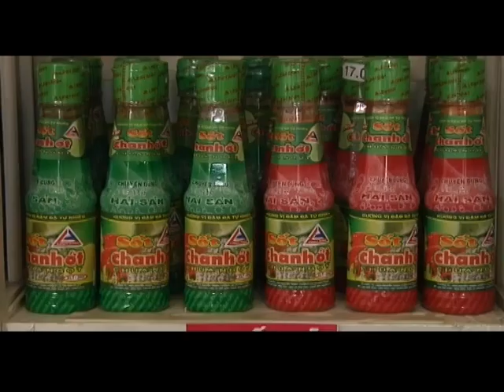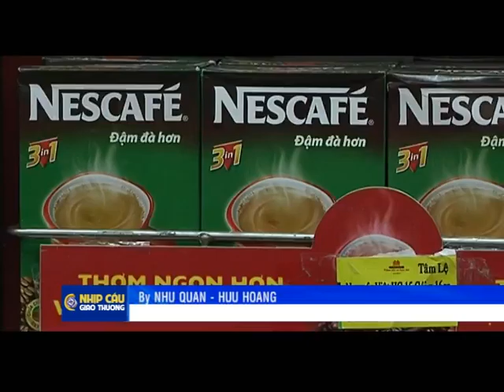DOANH NGHIỆP BÁN LẺ VIỆT NAM NẮM BẮT CƠ HỘI